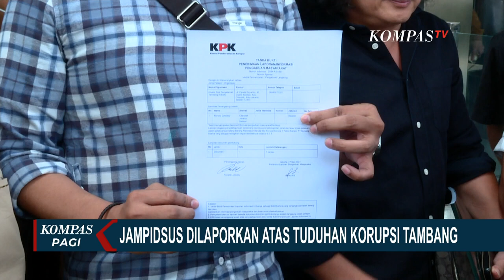Kapolri dan Jaksa Agung Terlihat Harmonis Di Tengah Isu Penguntitan Jampidsus Kejagung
JAKARTA, KOMPAS.TV - Di tengah dugaan penguntitan personel Densus 88 Polri terhadap Jampidsus Kejaksaan Agung, Kapolri Jenderal Listyo Sigit Prabowo bertemu dengan Jaksa Agung St Burhanuddin di Istana Negara.

Kapolri yang hadir bersama Panglima TNI menyalami dan merangkul Jaksa Agung.

Bersama Jaksa Agung, Kapolri bercanda kepada wartawan yang menunggu sambil menyebut "pada heboh".

Kapolri menegaskan institusinya tidak ada masalah dengan Kejaksaan Agung.

Saat meninggalkan Istana, Kapolri dan Jaksa Agung pun bersama duduk bersebelahan di mobil golf.

Mereka duduk juga bersama Menko Polhukam Hadi Cahyanto, Panglima TNI Agus Subiyanto dan Menteri Investasi Bahlil Lahadalia. St burhanuddin pun senada dengan Kapolri yang bilang tidak ada apa-apa.

Senin (27/5/2024) pagi, Koalisi Sipil Selamatkan Tambang atau KSST melaporkan Jampidsus Kejagung, Febrie Adriansyah ke KPK.

Ia dilaporkan dalam kasus dugaan penyalahgunaan wewenang, persekongkolan jahat dan tindak pidana korupsi.

Pelaporan dilakukan oleh Koordinator KSST, Ronald Loblobly didampingi pengacara dan Indonesia Police Watch atau IPW.

Menurut Ronald, ia menemukan indikasi dugaan korupsi dalam perkara lelang aset rampasan korupsi berupa 1 paket saham PT Gunung Bara Utama yang dilakukan oleh Kejaksaan Agung. Diduga kerugian negara mencapai Rp 9,7 triliun.

Selain Jampidsus, Ronald juga melaporkan Pusat Pemulihan Aset Kejagung dan Direktorat Jenderal Kekayaan Negara atau DJKN.

Sebelumnya ramai jadi sorotan, Jaksa Agung Muda Pidana Khusus Febri Adriansyah diduga diintai oleh anggota Densus 88 Polri di salah satu restoran di wilayah Cipete Jakarta Selatan.

Ini adalah video anggota Densus 88 dimintai keterangan setelah tertangkap basah mengintai Jampidsus Kejagung Febri Adriansyah saat berkunjung ke restoran di Cipete, Jakarta Selatan.

Bedasarkam sumber yang didapat, kejadian itu terjadi pada 16 Mei 2024. Anggota Densus 88 ini pun sempat mengakui telah mengintai Febri Adiramsyah sejak 23 April 2024.